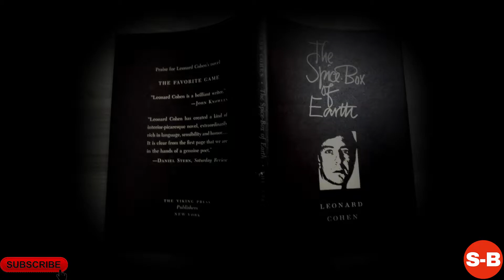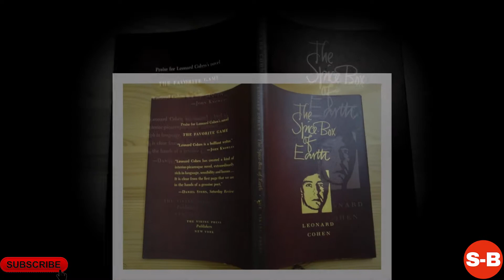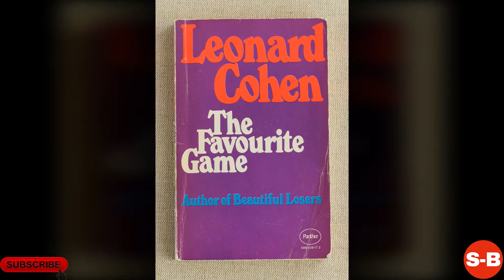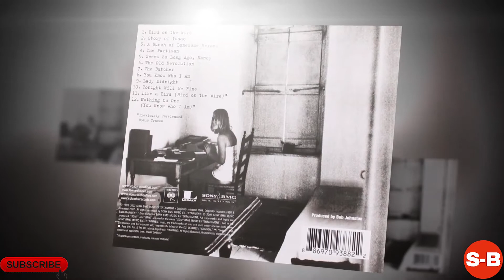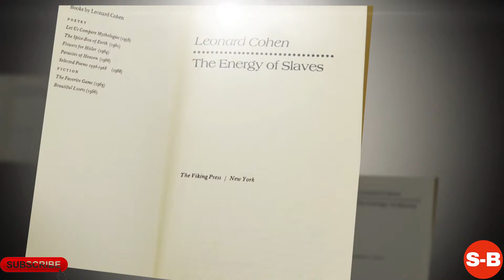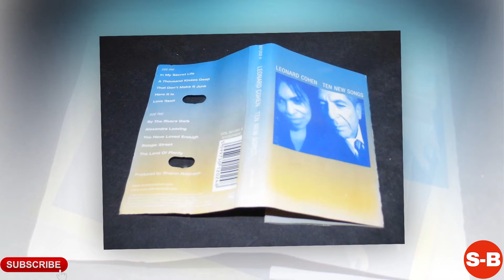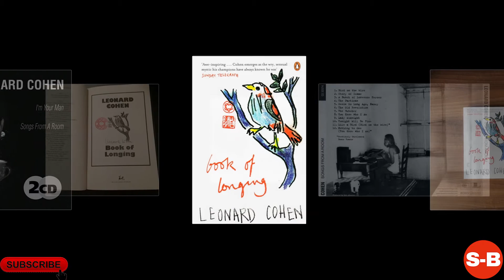Leonard Cohen - Short Biography (Life Story)